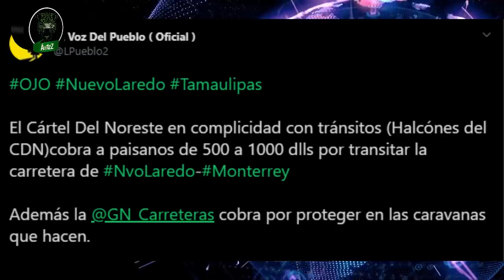Entre 500 y 1000 dólares por pasar por la Carretera Nuevo Laredo a Monterrey. Trabajan en equipo